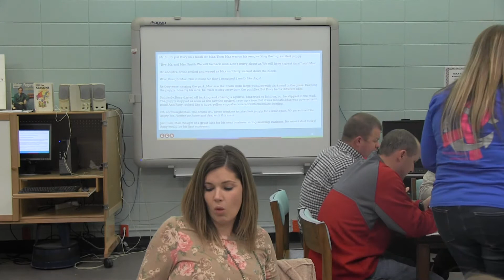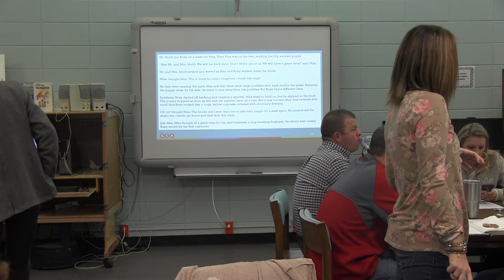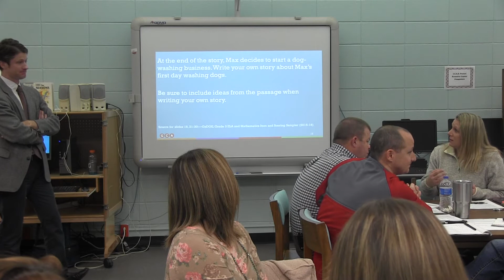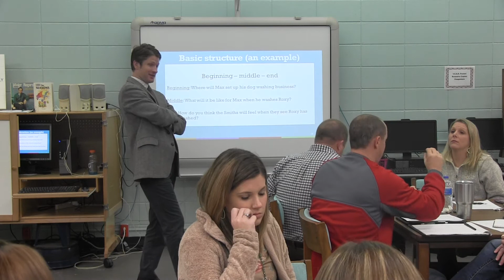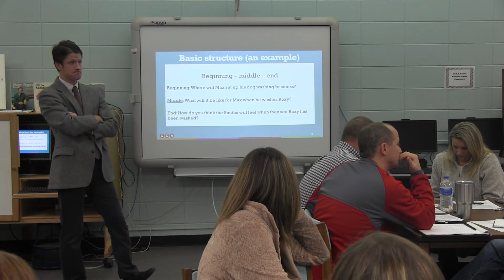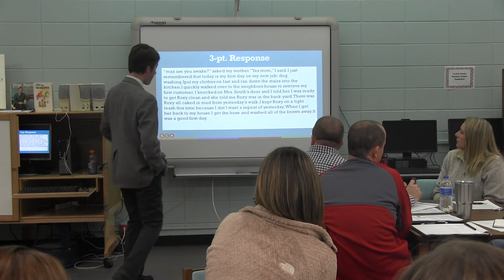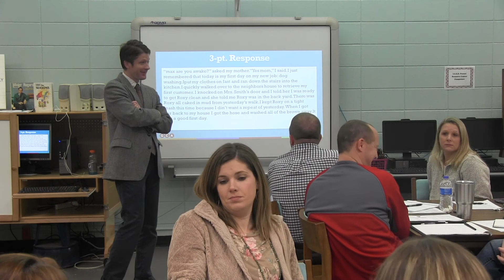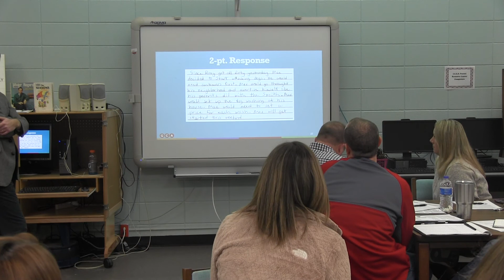1/9/18 11:30 am